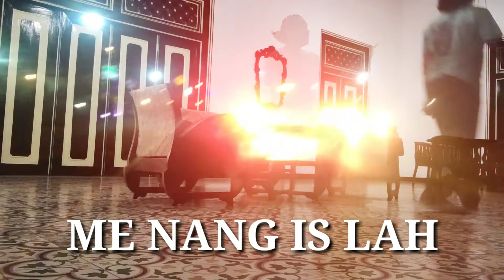aku rindu tidak Jatuh!!"